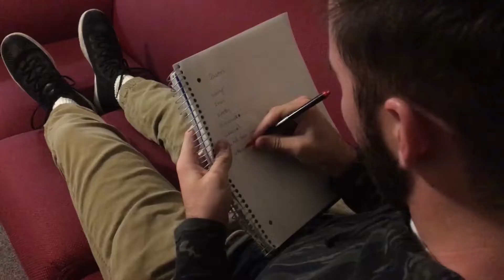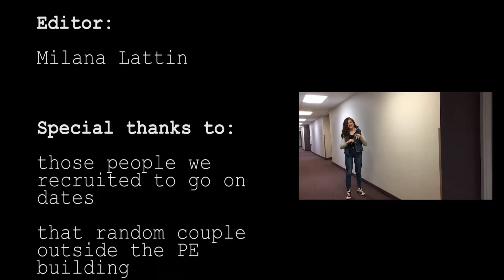Music Video: "Half as Good as You" | Tom Odell